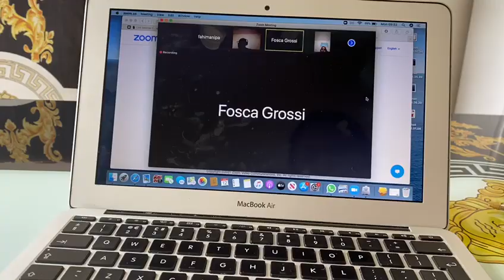Nipa's university class...